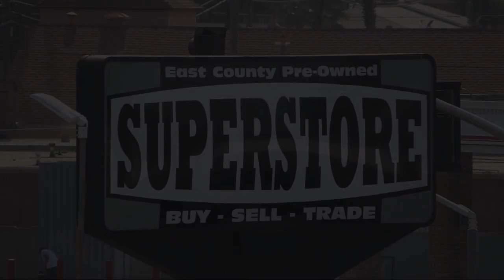2017 Toyota Sienna L Passenger Van San Diego Carlsbad National City Chula Vista Alpine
2017 Toyota Sienna L Passenger Van Stock Number: 221232 Vin:5TDZZ3DC6HS884649.

327 El Cajon Blvd.